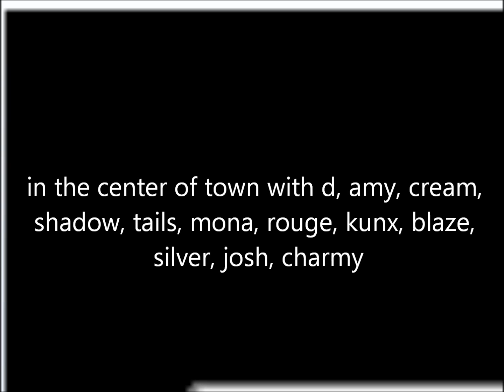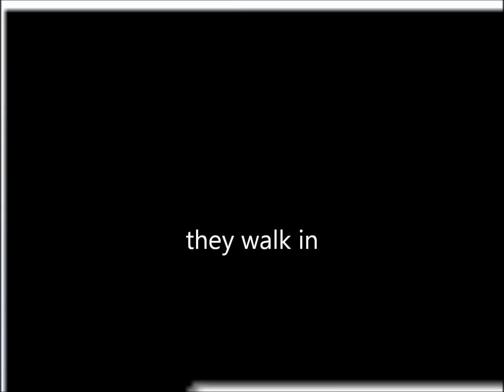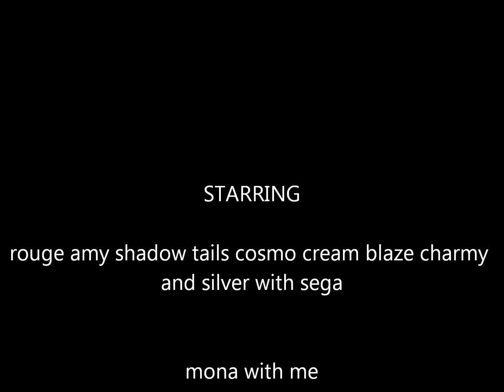shadamy story part 7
mona mine